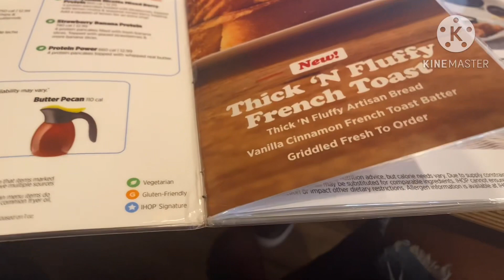Vlogmas 12 thrifted Gucci and Givenchy and more At Goodwill